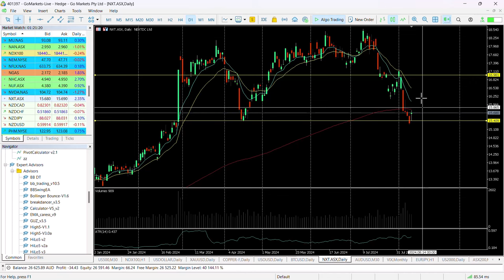ASX Chart of the day - NXT - Tech company ready to bounce higher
NEXTDC Limited (NXT) is involved in the development and operation of independent data centres in Australia. They focus on providing scalable, on- demand services to support outsourced data centre infrastructure and cloud connectivity for enterprises of all sizes.